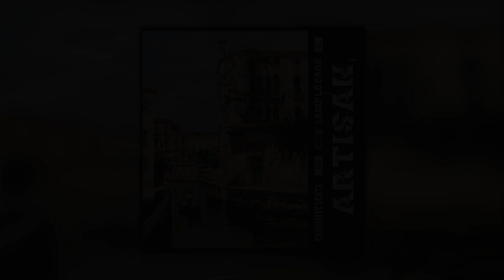[FREE] LOOP KIT / SAMPLE PACK - "ARTISAN" (Cubeatz, Spanish Guitar, Pvlace Type Samples)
FREE Sample Pack "ARTISAN". In the styles of Cubeatz, OZ, Pvlace and Pyrex

loop kit,
loopkit apk,
spanish guitar loop kit,
west coast loop kit,
spanish loop kit,
loop kitesurf,
loop kitesurfing,
spanish guitar samples,
spanish guitar sample pack,
10kk loop kit,
21 savage loop kit,
6ix9ine loop kit,
808 mafia loop kit,
808 loop kit,
808 mafia loop kit free
cubeatz sample,
cubeatz tutorial,
cubeatz melodies,
cubeatz sample pack,
cubeatz jumpa,
cubeatz instrumental,
cubeatz library,
cubeatz beats,
cubeatz ableton,
cubeatz analog,
cubeatz making a beat,
cubeatz beat,
cubeatz bell,
cubeatz chords,
cubeatz cook up,
cubeatz clout,
commas cubeatz,
cubeatz drake,
cubeatz detune,
cubeatz deconstructed,
cubeatz equipment,
cubeatz effects,
cubeatz fefe,
cubeatz flp,
cubeatz flute vst,
cubeatz free,
cubeatz fx,
secret cubeatz flute,
cubeatz guitar,
cubeatz genius,
cubeatz goosebumps,
cubeatz hullabaloo,
cubeatz how to,
cubeatz holy,
cubeatz hullabaloo sample,
cubeatz hardware,
cubeatz interview,
cubeatz instagram,
cubeatz instru,
cubeatz kit,
cubeatz kontakt,
cubeatz kyle,
kevin cubeatz,
kbeazy cubeatz,
cubeatz sample kit,
cubeatz loop,
cubeatz live,
cubeatz midi,
cubeatz manu,
cubeatz motorsport,
cubeatz official,
cubeatz omnisphere,
cubeatz oz,
cubeatz prod,
cubeatz producer tag,
cubeatz plugins,
cubeatz presets,
cubeatz pack,
cubeatz piano,
cubeatz remake,
cubeatz reddit,
cubeatz secret,
cubeatz type sample pack,
cubeatz tag,
cubeatz vermögen,
cubeatz vsts,
cubeatz vol,
cubeatz whosampled,
wheezy cubeatz,
southside x cubeatz,
cubeatz youtube,